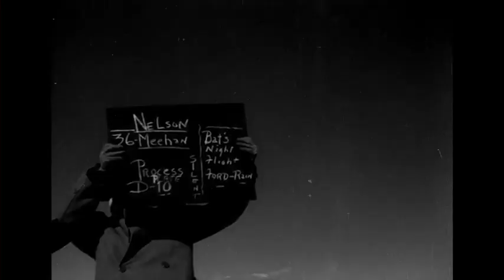Vintage 35mm Short Free Movie 36B9 SC 5 6